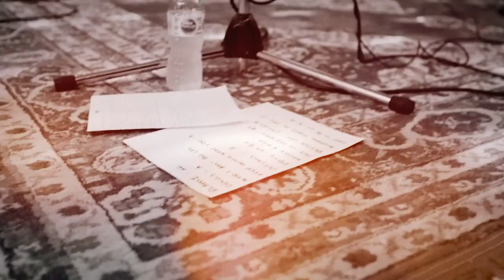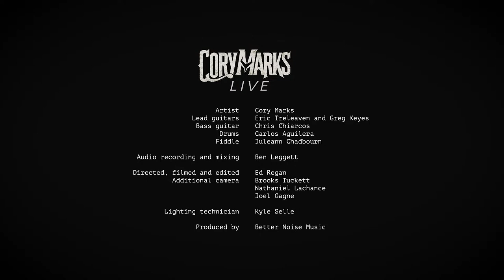CORY MARKS - LIVE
Listen to the score, soundtrack, and follow The Retaliators Movie:
Join me (Cory Marks) as we stream an exclusive live performance that we recorded a little while back. See you guys on the road soon 🤘🤘